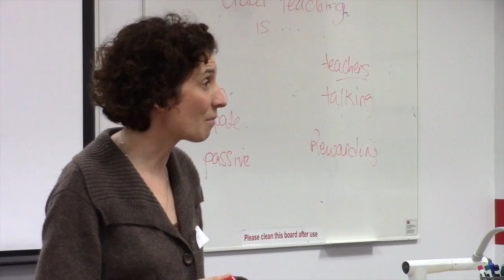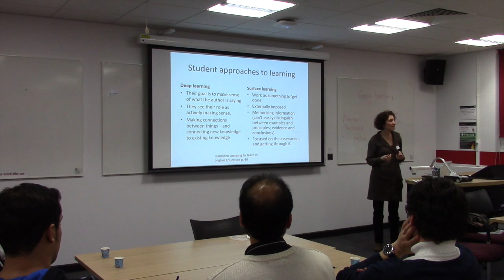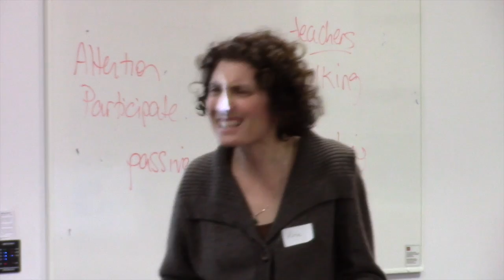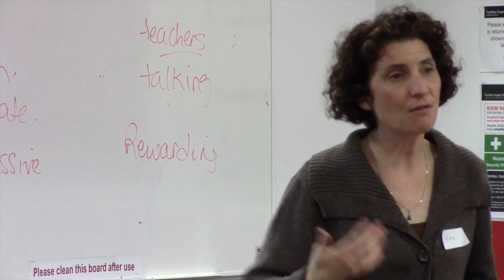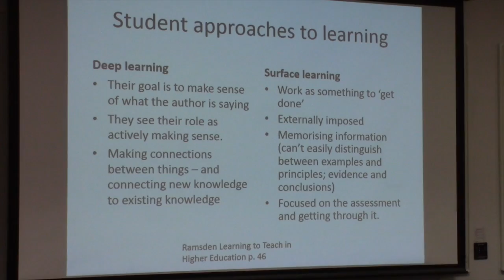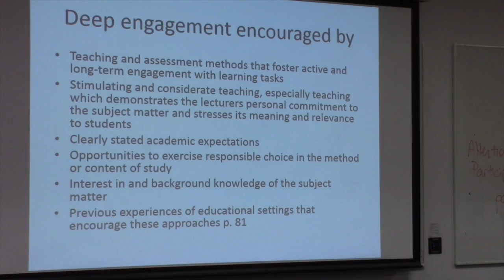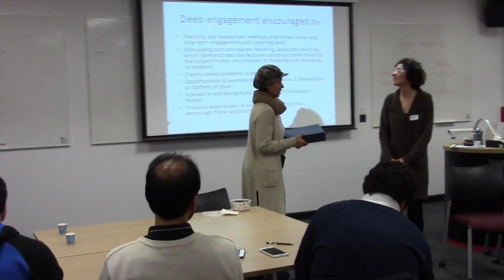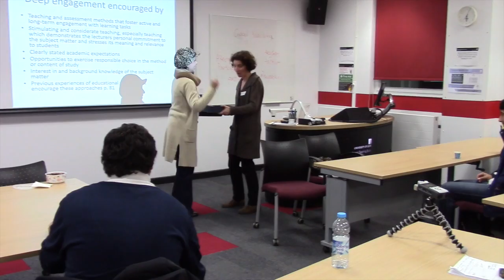Dr. Kate Nash: Re-thinking Teaching and Learning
In this work shop we will look at teaching from the perspective of the student considering surface and ‘deep’ approaches to learning and how they can be encouraged through the design of teaching and assessment.

Kate Nash is the Director of Student Education in the School of Media and Communication. She has completed post graduate study in university teaching and learning and has a particular interest in the transition to university and interactive teaching methods.

This work shop was organised by the Saudi Students Club in Leeds.